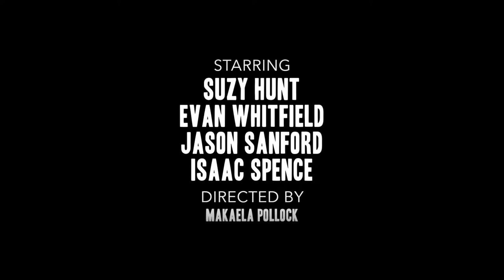MOTHERS AND SONS Trailer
Get a glimpse into Terrence McNally's Tony Award-nominated play MOTHERS AND SONS, the new stage production at ArtsWest. By turns smartly funny and powerfully resonant, this latest play from acclaimed dramatist Terrence McNally (Love! Valour! Compassion!, Corpus Christi, Master Class) portrays a woman who pays an unexpected visit to the New York apartment of her late son’s partner, who is now married to another man and has a young son. Challenged to face how society has changed around her, generations collide as she revisits the past and begins to see the life her son might have led.

Directed by ArtsWest Producing Associate Makaela Pollock and starring Suzy Hunt, Evan Whitfield, Jason Sanford and Isaac Spence. Photos by John McLellan. Tickets and more information at artswest.org